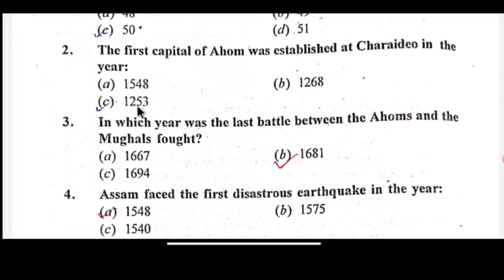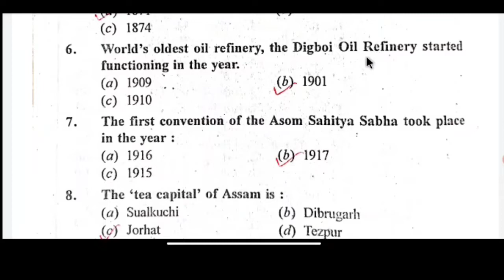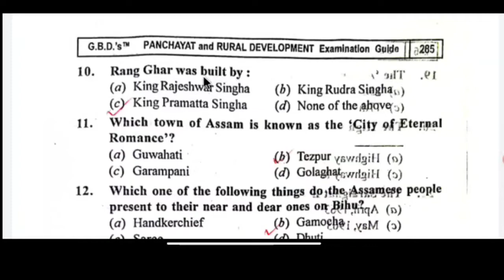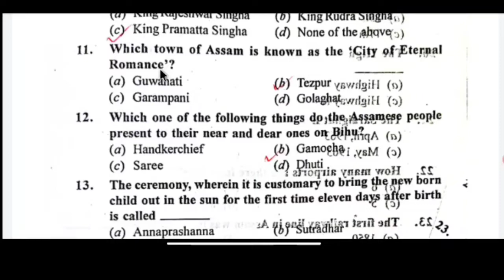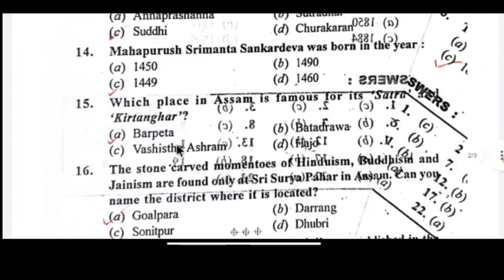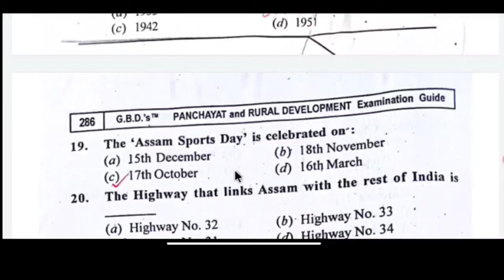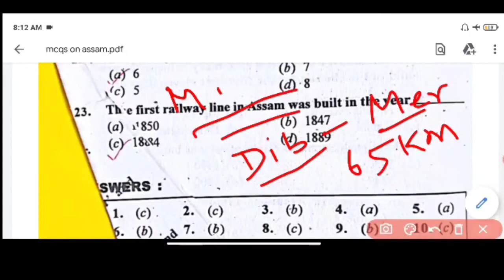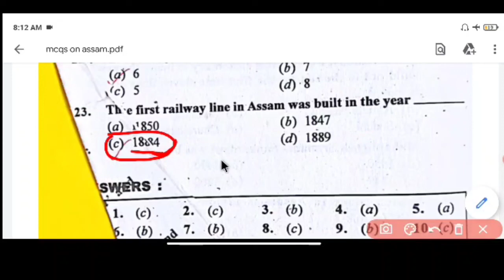Bodo GK MCQs on Assam